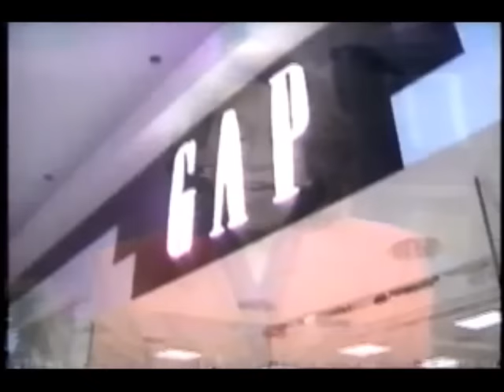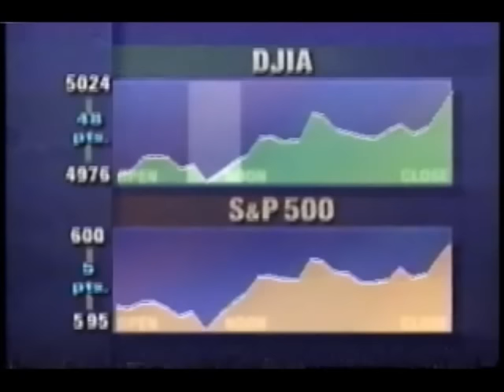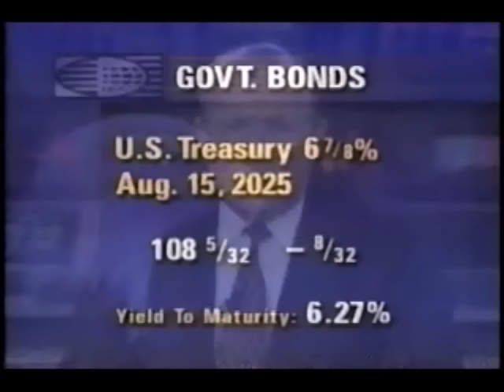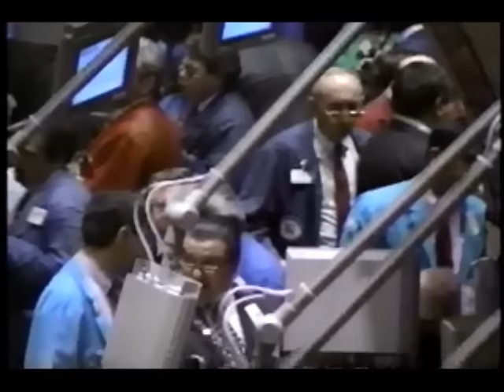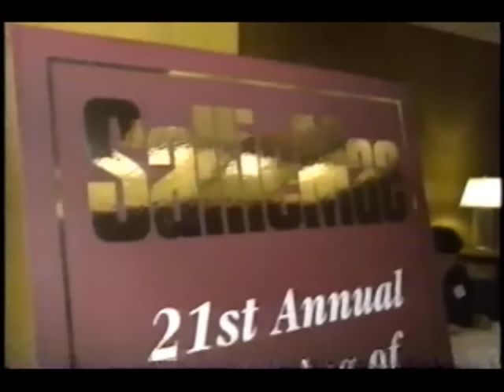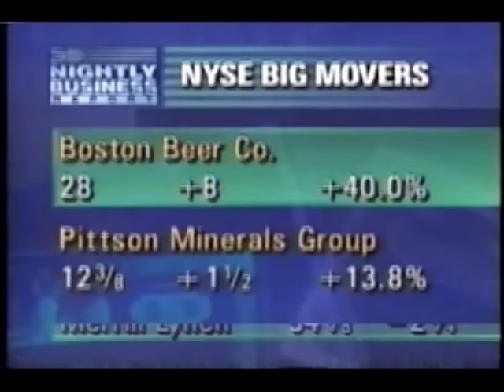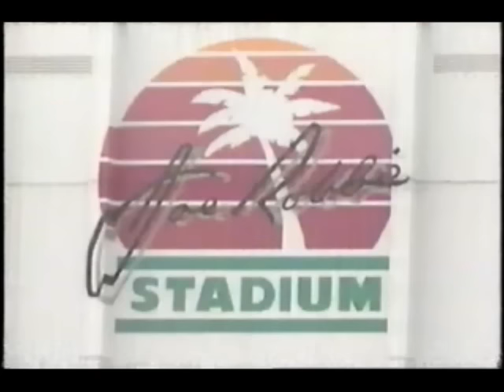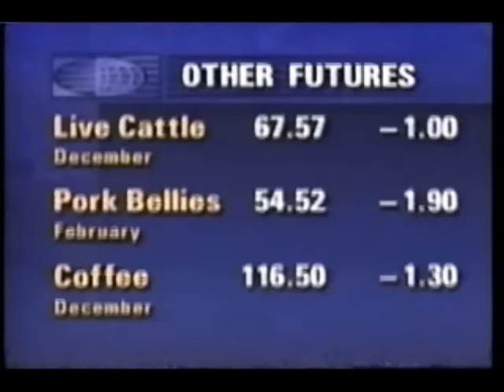Nightly Business Report (November 21, 1995)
Tonight, the Dow Jones breaking the 5000-point barrier, analyst Robert Stovall, a look at the retail sector, the economics of an NFL franchise as the Houston Oilers announce their relocation to Nashville, SallieMae, Phillip Morris controversy over advertisitng in Europe, and Carla Anderson Hills on the recent APEC meeting in Japan are today's stories on this edition of Nightly Business Report.